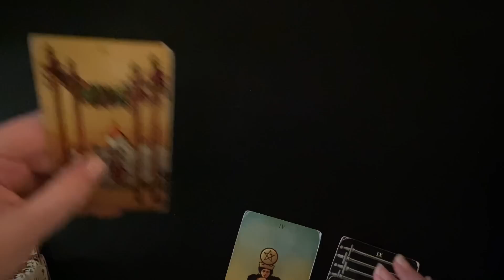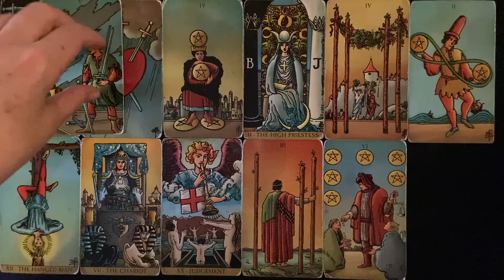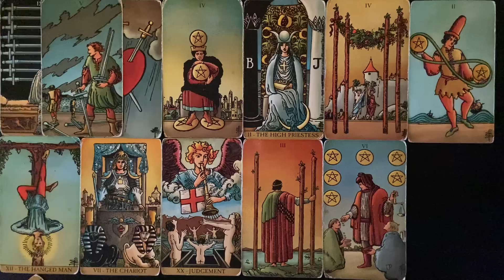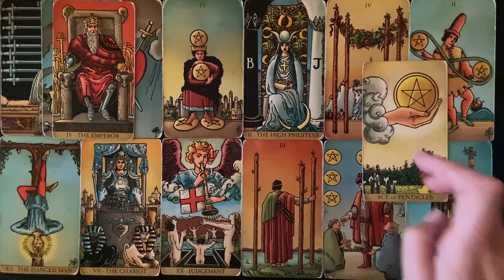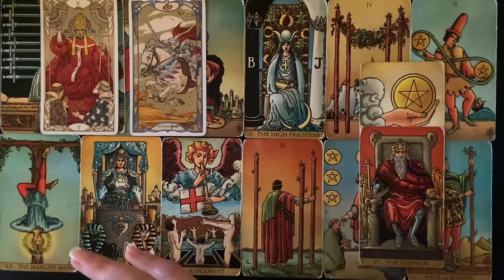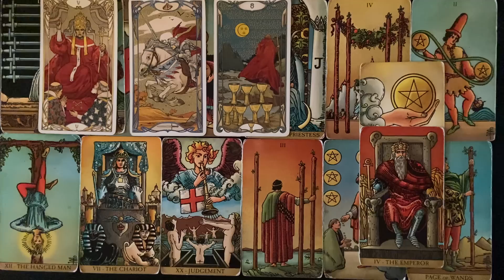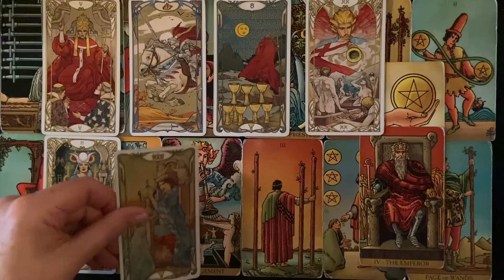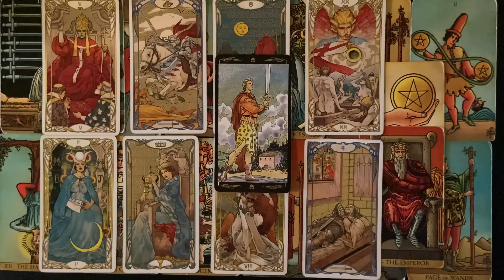SCORPIO MONEY AND CAREER WEEKLY TAROT JUNE 27-JULY 2 2022 STAND YOUR POWER !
This is a Scorpio weekly money and career tarot card reading for June 27-July 2 2022. Comment if you connect with these energies and or find these readings helpful along the way.

Scorpio
Scorpio tarot
Scorpio reading
Scorpio 2022
Scorpio 2022 tarot
Scorpio career
Scorpio career tarot
Scorpio tarot career
Scorpio career tarot reading
Scorpio career july 2022
Scorpio tarot career july 2022
Scorpio career 2022
Scorpio career 2022 today
Scorpio tarot career reading 2022
Scorpio money and career
Scorpio career and finance